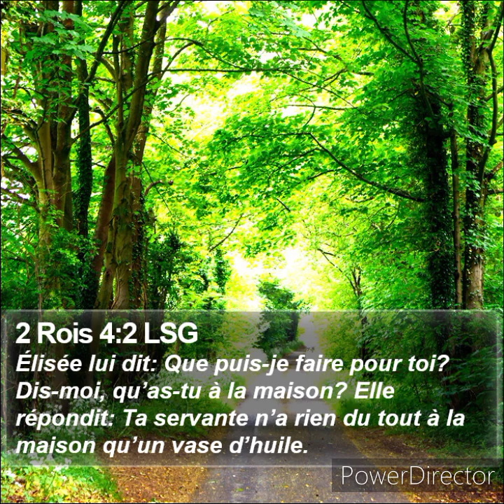Prédication Vie et lumière. Coco Boivin (culte) église de vannes.